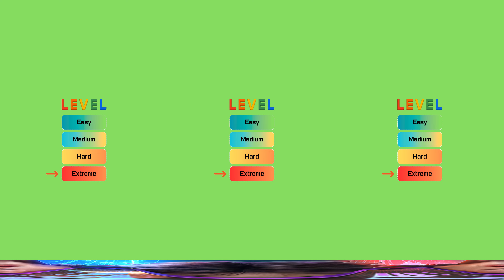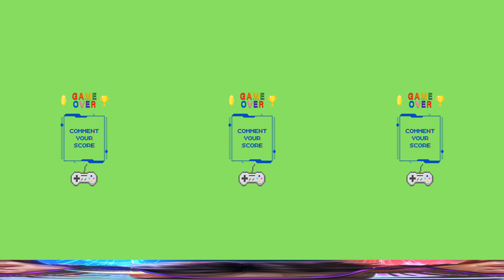Otamatone Noot Noot Finding Challenge 360° #2